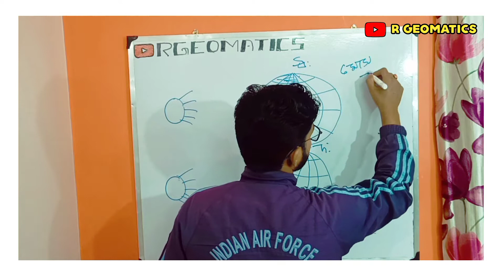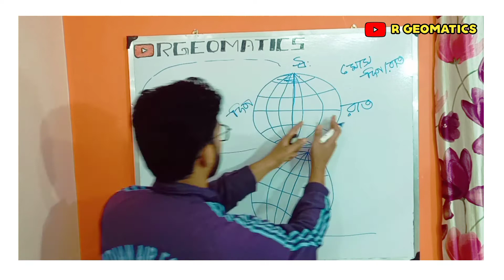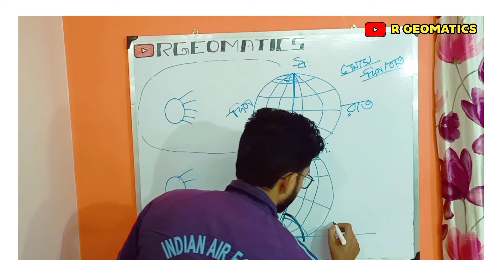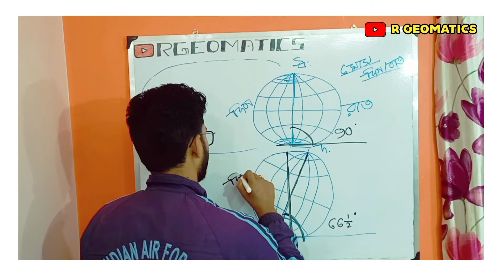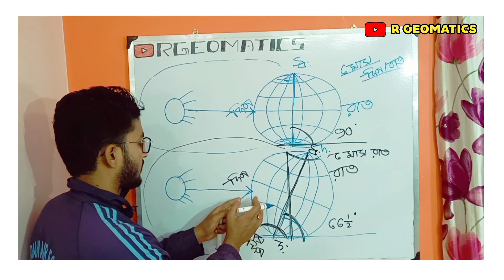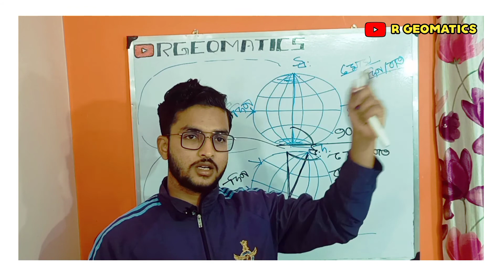মেরু অঞ্চলে একটানা 6 মাস দিন ও রাত হয় কেনো ?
হ্যালো বন্ধুরা আমাদের এই চ্যানেলে তোমাদের প্রত্যেকের স্বাগত।

         তোমরা আমাদের এই চ্যানেলটির সঙ্গে যুক্ত থাকো। এখানে সমস্ত চাকরির পরীক্ষার জন্য প্রস্তুতি দেওয়া হবে।

যারা যারা পড়াশুনোর সাথে যুক্ত থাকতে চাও অথবা যারা যারা নতুন নতুন বিষয় জানতে চাও। তারা এই গ্রুপে থাকতে পারো। আর যাদের ইচ্ছে নেই তারা নিজ ইচ্ছা সহকারে লেফট হতে পারো🙏।

এই গ্রুপে প্রতিদিন current affairs রিলেটেড অথবা নতুন বিষয় রিলেটেড জিনিস পোস্ট করা হবে।

তাছাড়া rgeomatics চ্যানেল  এর math এর লিঙ্ক দেওয়া হবে । যাতে তোমরা কম্পিটিটিভ এক্সাম এর জন্য বাড়িতে বসে প্রস্তুতি নিতে পারো।

Teaching by-Rupam Mandal

Edit by-Pranab kumar Mandal